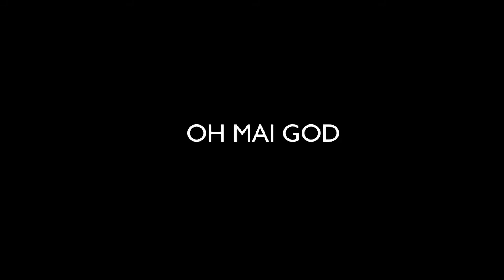Laugh At My Flippin' Pain